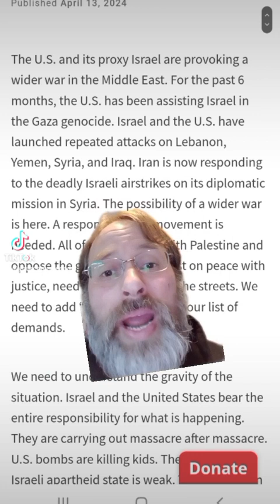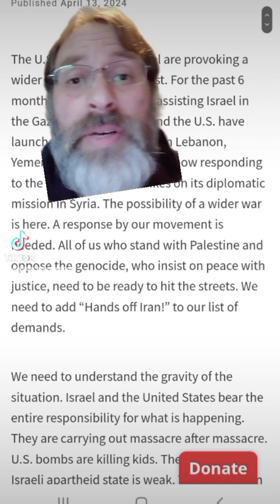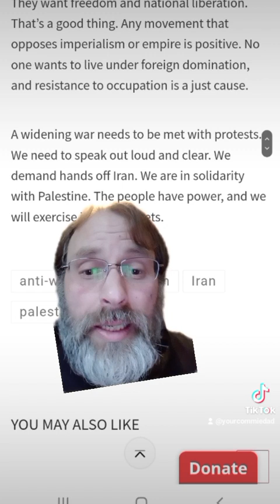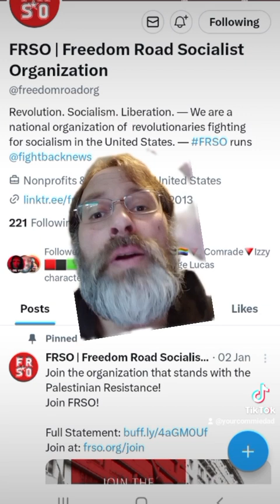Freedom Road Socialist Organization Say no to a wider war in the Middle East! Hands off Iran!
Freedom Road Socialist Organization

Say no to a wider war in the Middle East! Hands off Iran!

The U.S. and its proxy Israel are provoking a wider war in the Middle East. For the past 6 months, the U.S. has been assisting Israel in the Gaza genocide. Israel and the U.S. have launched repeated attacks on Lebanon, Yemen, Syria, and Iraq. Iran is now responding to the deadly Israeli airstrikes on its diplomatic mission in Syria. The possibility of a wider war is here. A response by our movement is needed. All of us who stand with Palestine and oppose the genocide, who insist on peace with justice, need to be ready to hit the streets. We need to add “Hands off Iran!” to our list of demands.

We need to understand the gravity of the situation. Israel and the United States bear the entire responsibility for what is happening. They are carrying out massacre after massacre. U.S. bombs are killing kids. The U.S.-backed Israeli apartheid state is weak. The occupation of Palestine is facing a real challenge from the popular resistance. So, the Zionists are lashing out at others in the Middle East who have the courage to stand with Palestine.

In the coming hours and days, it is possible that Israel and the U.S. will launch military attacks on Iran. Iran has helped the Palestinian resistance, and we should stand with Iran just as we stand with Palestine. That means opposing any war moves against Iran. This a critical moment in history. The U.S. empire is declining. It is trying to hold onto all that it can, but people all over the world are not having it. They want freedom and national liberation. That’s a good thing. Any movement that opposes imperialism or empire is positive. No one wants to live under foreign domination, and resistance to occupation is a just cause.

A widening war needs to be met with protests. We need to speak out loud and clear. We demand hands off Iran. We are in solidarity with Palestine. The people have power, and we will exercise it in the streets.